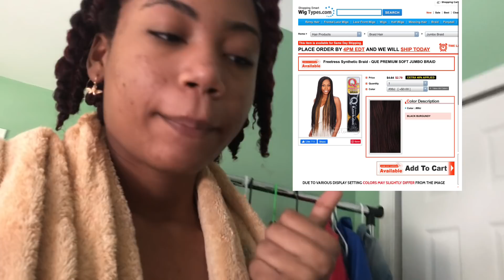I DO MY OWN CURLY MICRO- BRAIDS FOR THE FIRST TIME!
Heyyy guys so I’m back again wit another video for you guyz yes you guyz

Thank you for 200k ❤️❤️ AHHHHHHH

Twitter (not active ) ; heyitsdovanieee

FAQ;
First name ? Dovanie
Grade? 10th
How old ? 15
Film with ? Cannon g7x Mark ii
Edit with ? iMovie (on MacBook )

8 and then 6 terms